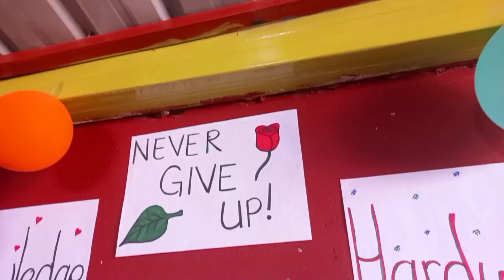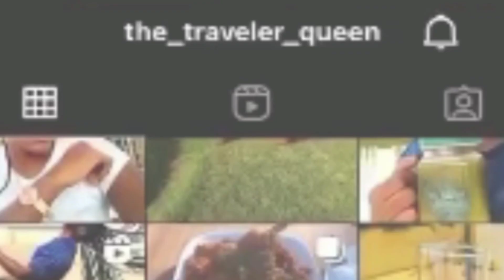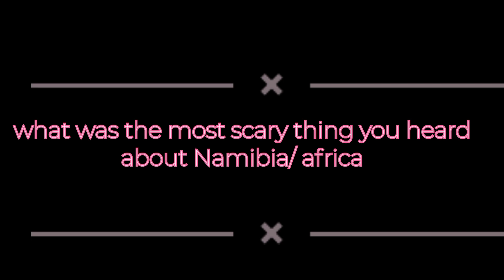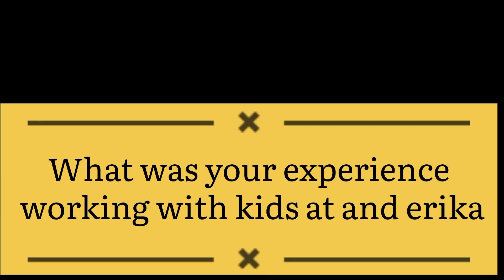Namibia is not what they told me (I love Namibia 🇳🇦)